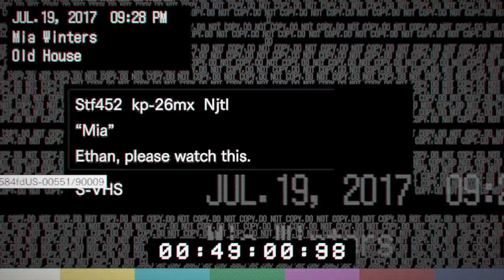RESIDENT EVIL 7 biohazard Let's play part 3